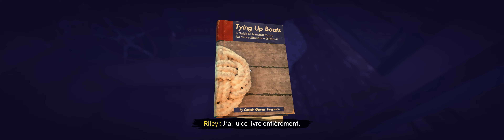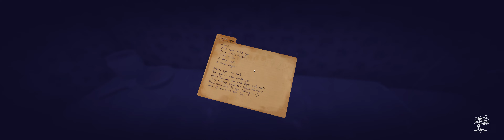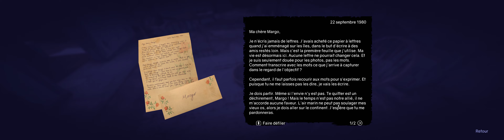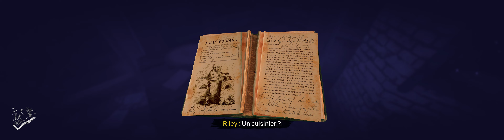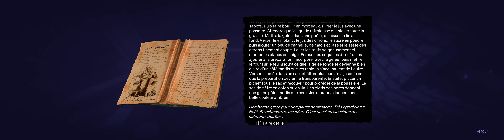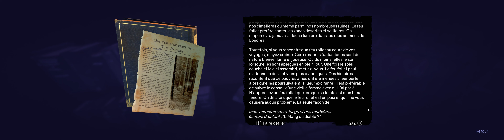GHOST ON THE SHORE (2022) - PC Ultra Widescreen 5120x1440 ratio 32:9 (CRG9 / Odyssey G9)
Gameplay du jeu GhostOnTheShore (Développé par LikeCharlie et édité par ApplicationSystemsHeidelberg - Release date : 2022) en SuperUltrawide ratio 32:9 (DSR 5120x1440). Capture sur PC Alienware Aurora R8 avec Geforce Experience et toutes les options en ultra.